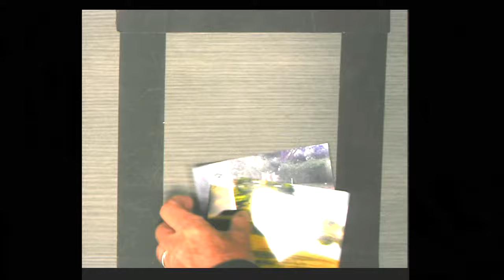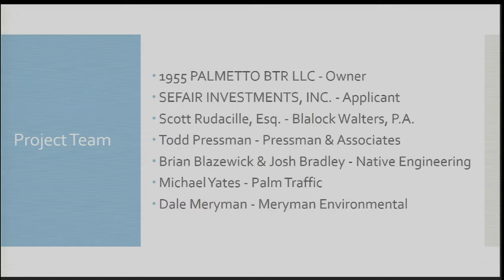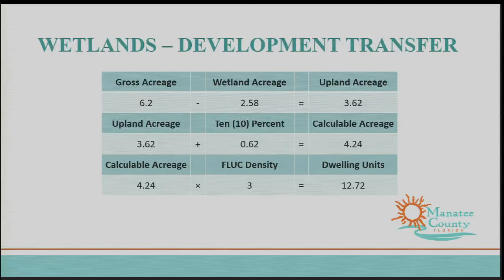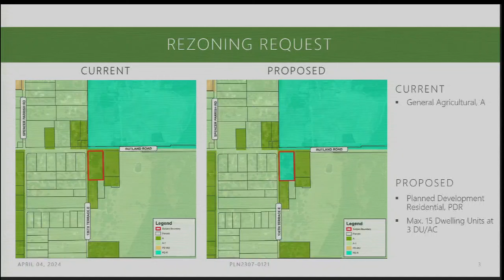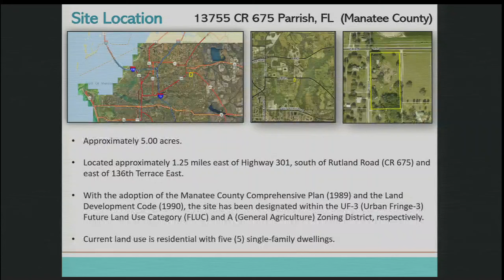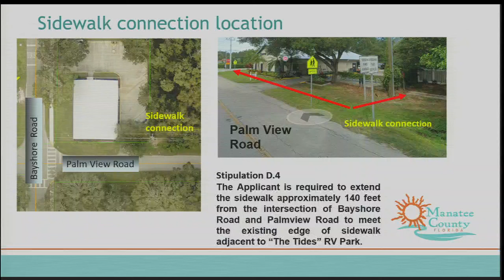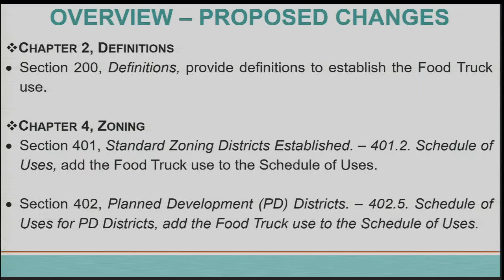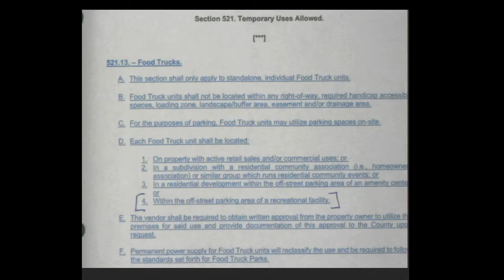April 4, 2024 - Land Use Meeting - 2024-04-04 09:00:00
April 4, 2024 - Land Use Meeting Recorded in Manatee County